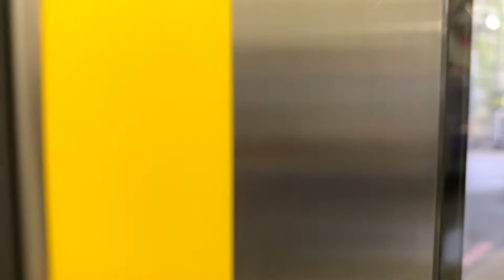【惜しい】新八柱駅「南風の行方」0.9コーラス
あともうちょっとでフル鳴ってた(泣)
武蔵野線のダイヤだとこれでもまぁまぁなった方じゃ無いですか？